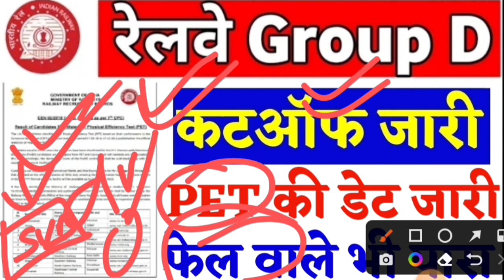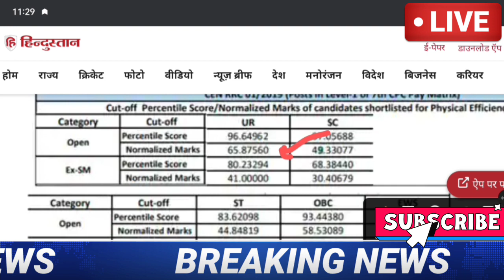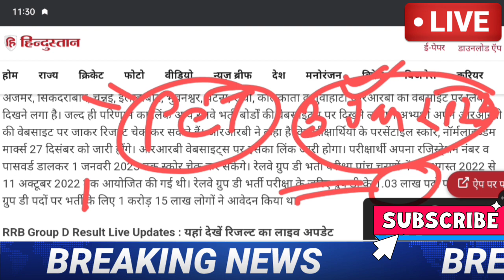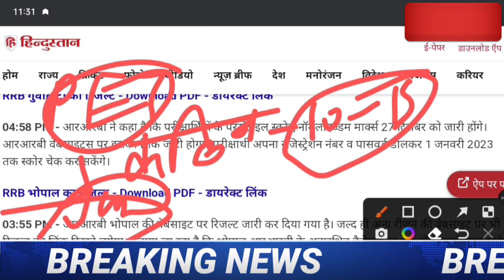RRB GROUP D result 2022/RRC group D Answer key 2022/Group D Cutoff update, rrb group D cutoff 2022